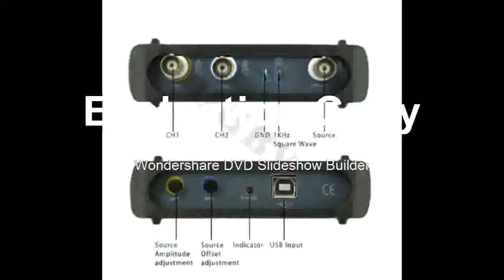Best Multifunctional PC USB oscilloscope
Product On Aliexpress

Brand Name:INSTRUSTARRecord Length:longMax Waveform Capture Rate:30,000wfm/sModel Number:ISDS220BIS Battery Demountable:NoDisplay Size:NoneDIY Supplies:ElectricalDigital Channels:2Band Width:60-99MHzReal Time Sampling Rate:200MSa/s